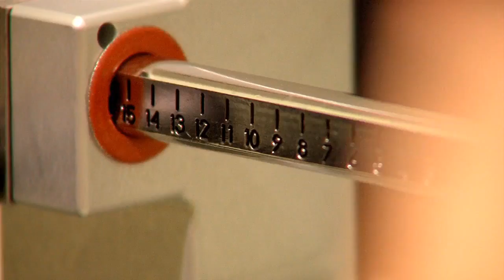Klinischer Erfolg mit LokomatNanos im Therapiezentrum Herford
Im 2010 lancierte Hocoma zusätzlich zum LokomatPro eine kompakte Version des Lokomat Systems, den LokomatNanos. Wie auch der LokomatPro, steigert der LokomatNanos die Therapieeffizienz im Vergleich zum manuellen Laufbandtraining und eignet sich sowohl für stationäre wie auch ambulante Patienten.

Vorteile des Lokomat®Nanos:
- Trotz seiner Grösse bietet der LokomatNanos alle wichtigen Funktionen für eine effektive Gangtherapie.
- Die automatisierte Gangorthese führt die Beine des Patienten auf einem Laufband und eröffnet viele Trainingsmöglichkeiten.
- Schnellerer Fortschritt durch längere und intensivere funktionelle Trainingseinheiten im Vergleich zum manuellen Laufbandtraining.
- Körperliche Entlastung der Therapeuten sowie Training von einem einzelnen Therapeuten durchführbar.
- Der „Basic Walking Indikator“ unterstützt die Überwachung und steigert die Motivation durch visualisiertes Leistungsfeedback. Please consult our local experts through to verify the applicability of the content.